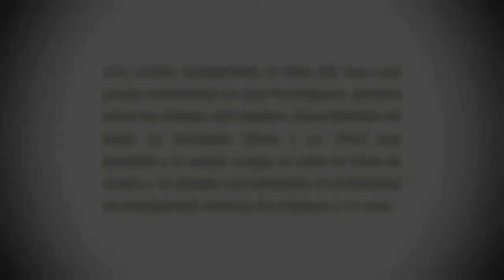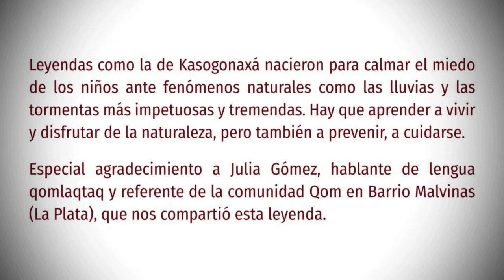Voces y Sentidos - Kasogonaxá, una leyenda. QOM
“Voces y sentidos” es un recorrido audiovisual de arte, relatos y saberes de las lenguas indígenas Qom, Quechua, Guaraní y Mapudungún narrados por hablantes nativos e ilustrados por artistas plásticos a través de diversas técnicas. Se trata de una experiencia que permite trazar un itinerario por lenguas y conocimientos, identidades e historias de personas y pueblos condensadas a través de su arte, sus memorias, sus sonidos y sus silencios.
Hoy les presentamos “Kasonogaxá”, narrado por Julia Gómez en lengua qom e ilustrado por Soledad "Afra" Martínez.